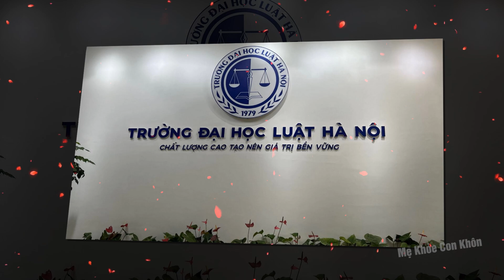Tin tức Việt Nam mới nhất ngày 17/08/2024 Tin Nóng Chính Trị Việt Nam và Thế Giới